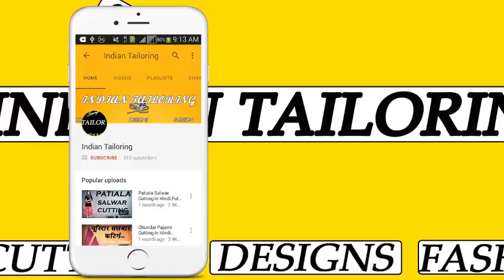इस तरीके से बनाये New Suit Neck Design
You can Also Watch Blouse Designs Videos.

Diwali के लिए बना लो इस Blouse के Back Neck Design को देखते रह जाएंगे लोग आपको

अभी तक किसी को नही पता ये ब्लाउज का नाया बैक डिजाइन || No One Know This Blouse Back Neck Designs

अभी तक किसी को नही पता ये ब्लाउज का नाया बैक डिजाइन || No one know The new back design of the blouse

सबसे अलग सबसे हटकर हैं ब्लाउज का पीछे का बैक डिजाइन || Backside Design of Blouse is Most Different

If You have Any Question Then Comment.